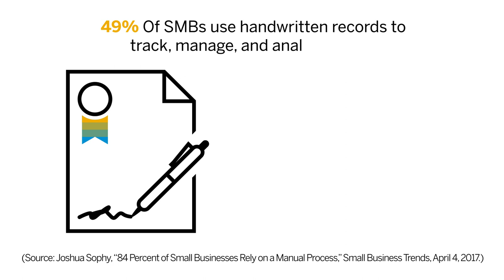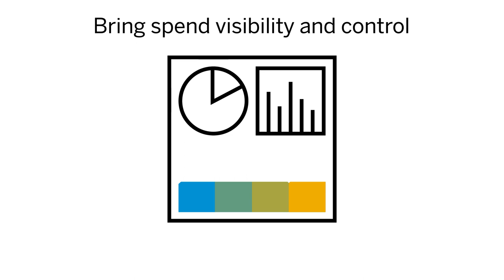Intelligently Automate Manual Finance Processes with SAP Concur Solutions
Discover how you can grow your small-to-midsize business by integrating and automating travel, expense, and vendor invoice processes.